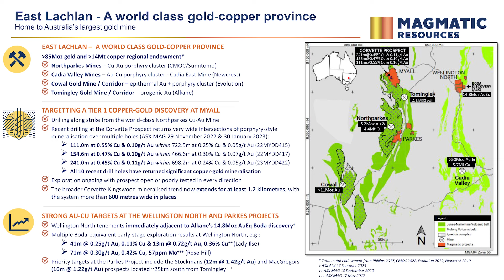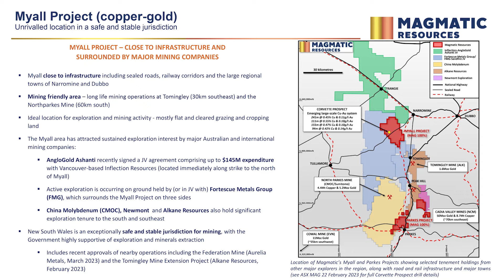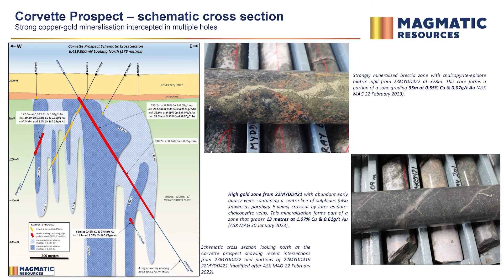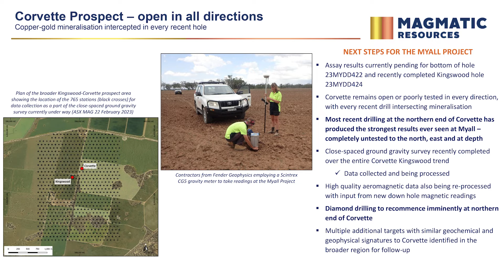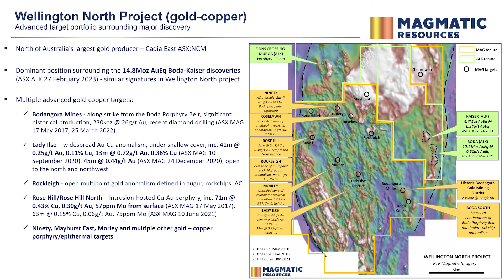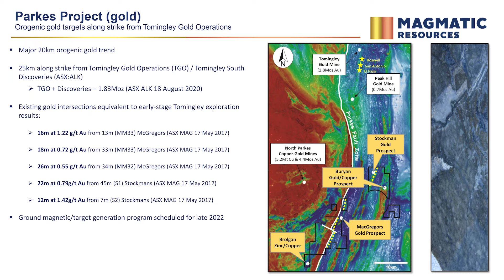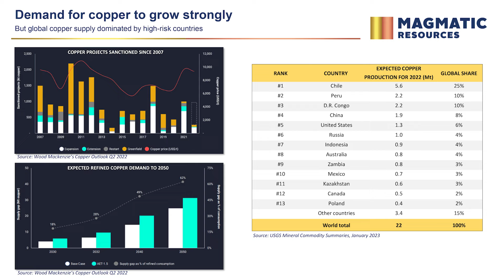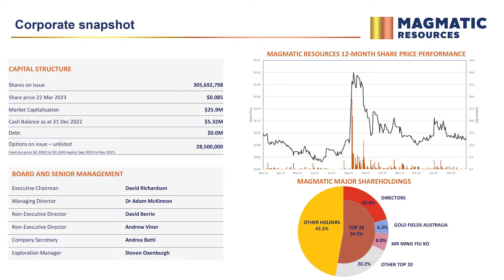The Assay TV - Adam McKinnon, Managing Director, Magmatic Resources (ASX:MAG)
The Assay TV catches up with Adam McKinnon, managing director of Magmatic Resources Limited (ASX: MAG), a gold-copper exploration company focused on exploring eastern Australia for its next big copper-gold discovery.

Adam talks to us about the Myall project, a copper-gold project that covers the northern extension of the Junee – Narromine Volcanic Belt, where the company has recently hit its strongest copper-gold intersection to date at 355.2m at 0.38% Cu, 0.09g/t Au & 5ppm Mo.

Adam explains that every one of the ten holes drilled at Myall since the current drill programme commenced has intersected significant copper-gold mineralization, and the latest results demonstrate that the company is exploring in an exceptionally large-scale mineral system that remains open in every direction.

Primary ticker: ASX:MAG
Stages of development: Exploration
Commodities: Copper, Gold
Project to promote: Myall
Project location: Australia